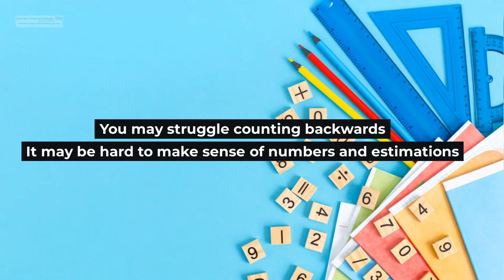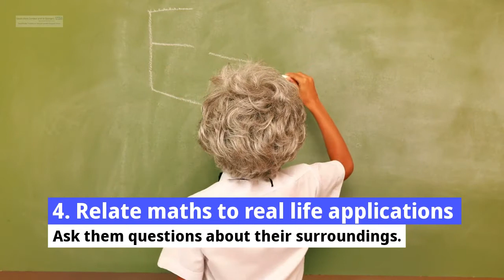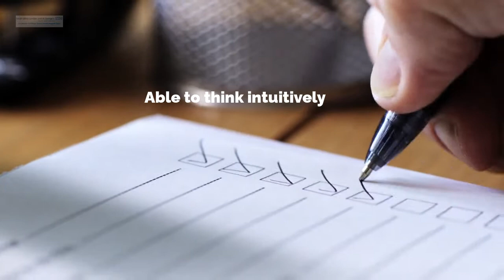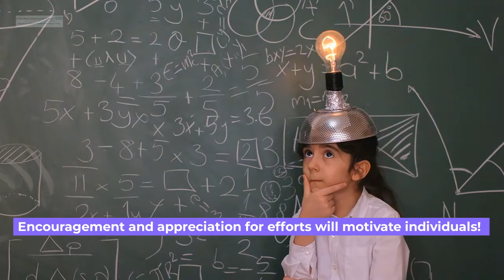Dyscalculia - What Is It and What Can Help?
This video is for anyone wanting to know more about Dyscalculia - parents/carers, educational staff, young people or anyone with an interest in finding out more. We discuss what Dyscalculia is, what some of the signs are and some tips on how to support someone with Dyscalculia.